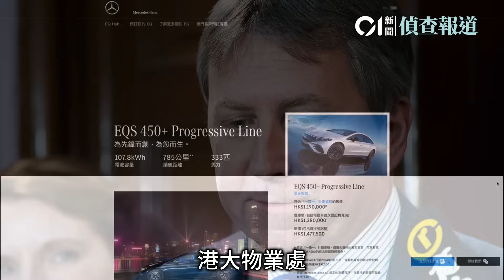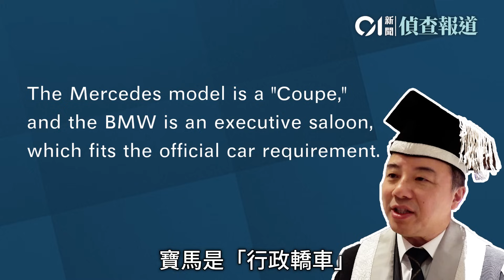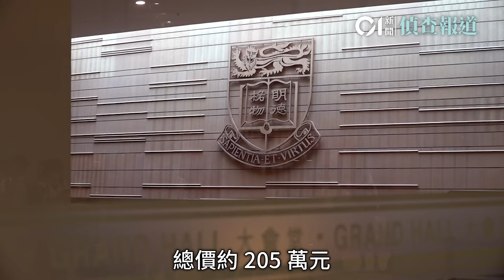港大校長座駕換車 張翔指定寶馬i7 205萬元豁免招標惹爭議｜01新聞｜01偵查｜HKU｜專用車｜香港大學｜公費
港大校長座駕換車　張翔指定寶馬i7　205萬元豁免招標惹爭議

香港大學正準備更換車牌為「HKU1」的校長座駕，物業處挑選多款電動車，最後校長室挑選作價約142萬元的平治（Mercedes Benz）EQS 450+，以及約205萬元的寶馬（BMW） i7 xDrive60試駕，校長室最終挑選該款寶馬。《香港01》獲得港大文件，顯示財務及企業管理處多次追問校長方，為何只選擇兩款車試駕、為何最終選擇較貴的寶馬、為何要豁免招標等。校長方面代表指校長認為只有寶馬符合要求。